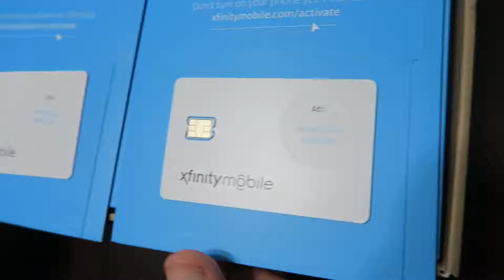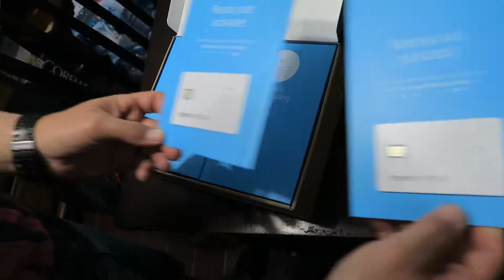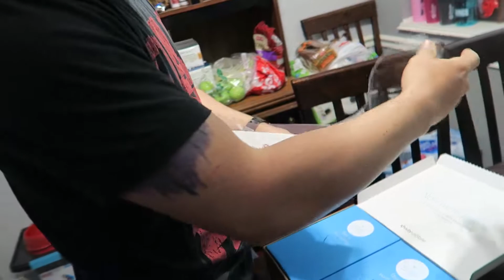This vlog is all over the place.. I found a frog!